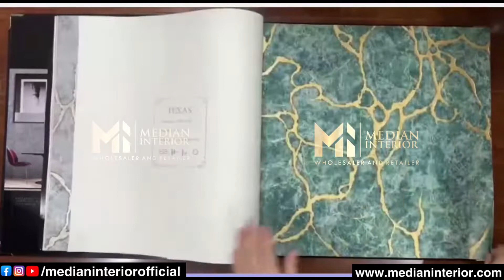TEXAS wallpaper catalog | Median Interior New Wallpaper Catalog | Wallpapers wholesaler in Lucknow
Hello,
I am Samad Owner and Founder of MEDIAN INTERIOR Are you looking for Interior Decoration Work? of course you are and that’s why you are here. then you are in right place! We have 8+ years of experience in Residential and Commercial projects from Lucknow, Uttar Pradesh India.

My Tripod👇🏼

                     Our Services:
Walls Covering  |  False Ceiling  |  Flooring |  Vertical Garden

Wholesaler of :- PVC Wall & Ceiling Panels, Wallpapers, Artificial Grass, Vertical Garden, Charcoal Louvers panel, UV sheets, WPC Louvers Panel, wooden flooring, PVC flooring,

Nearest metro station:-  Hussainganj.
Landmark:- Bengali club.
Shop name- Median Interior

SHOWROOM 1 Address- Median interior 102/61 shivaji marg near bengali club hewett road hussainganj chauraha Lucknow 226001 Uttar Pradesh india.

SHOWROOM 2 Address- Median interior 7, hewett road shivaji marg near latouch road tiraha Lucknow 226001 Uttar Pradesh india.

Thankyou
-Team Median interior